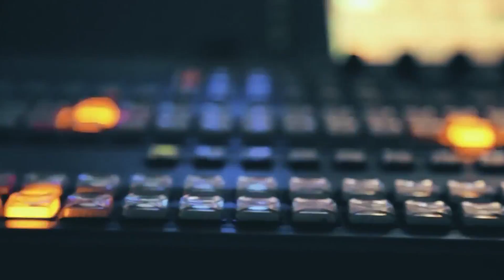BALACERA EN EL PUENTE 4 DE NOVIEMBRE DEL SUBURBIO DE GUAYAQUIL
Directo al Grano - 30 de noviembre - Bloque 5.